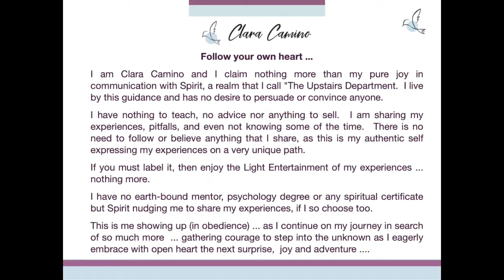The Light is the Way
Season 13 is about the Point of No Return ... did you know that as a collective, humanity has gone as far of its own divinity and that of the Divine as possible, had we gone further we may have lost sight of the faint light within. The Upstairs Department (Realm of Unconditional Love) summonsed Clara to the most southern tip of the African continent to celebrate the "return home of souls".
As a collective we have chosen light not darkness and the Light is our guiding principal Home, back to the Divine .